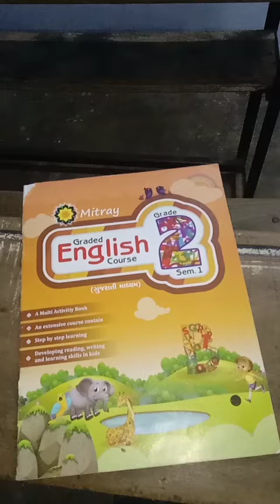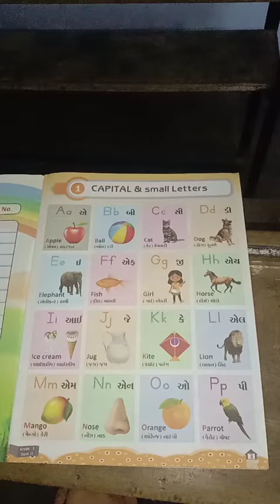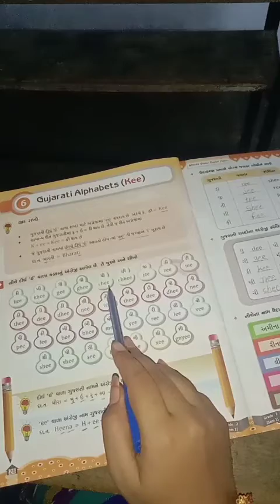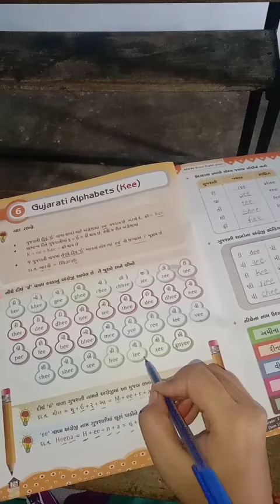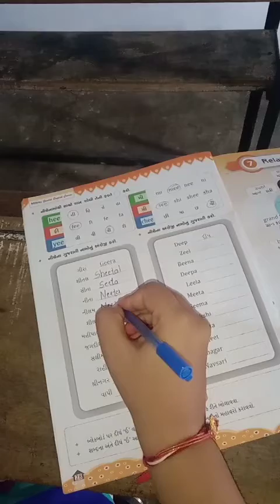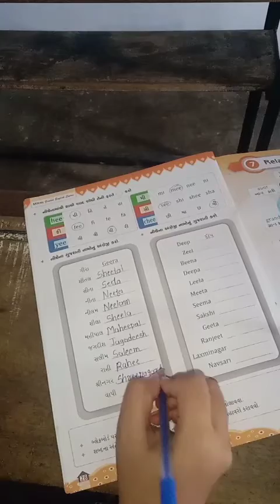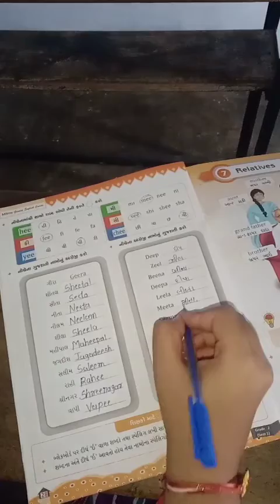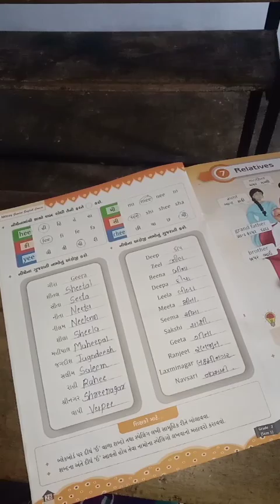STD 2 ENGLISH